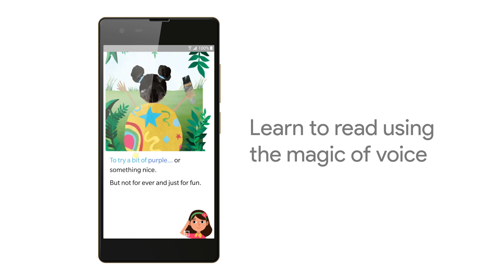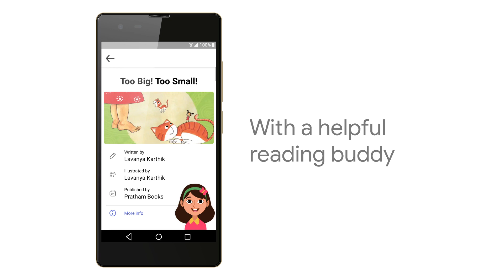Introducing Read Along: A speech based reading-tutor app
We bring to you Read Along, a new speech-based reading-tutor app that encourages children to read aloud, provides feedback and helps them improve their reading skills.